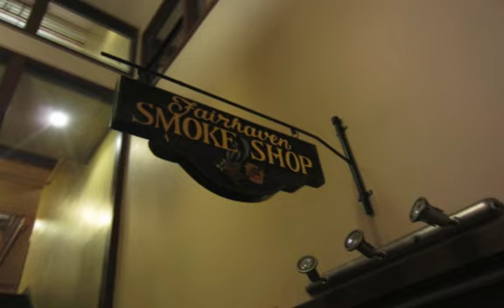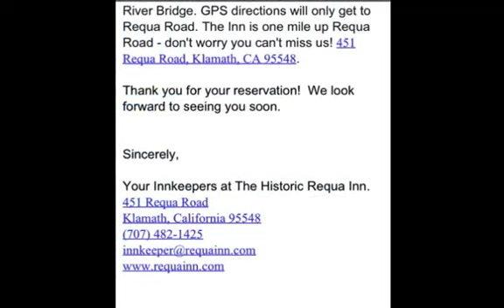Coast Trip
Epic three day drive from Bellingham to Novato.  A ferry ride, driving on the beach, snow at sea level, lodging and dinner at an historic Inn.